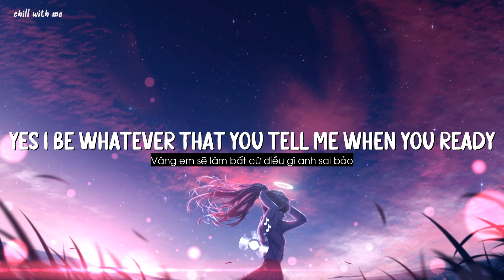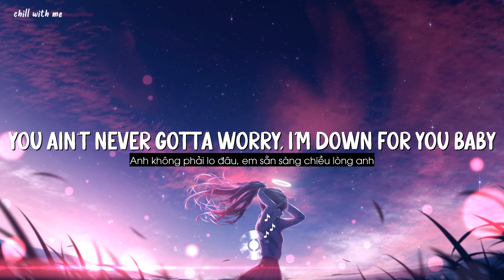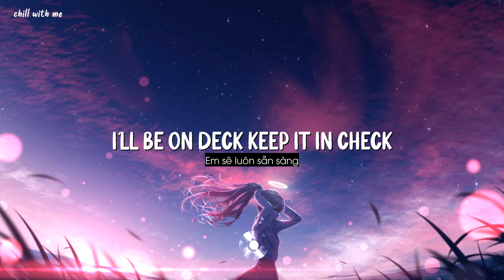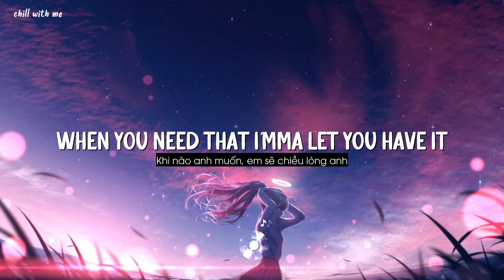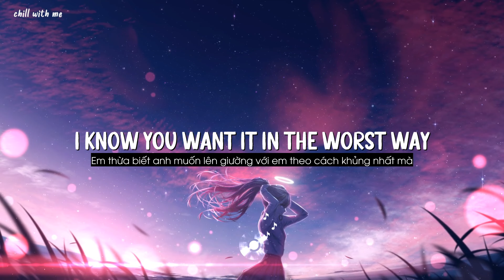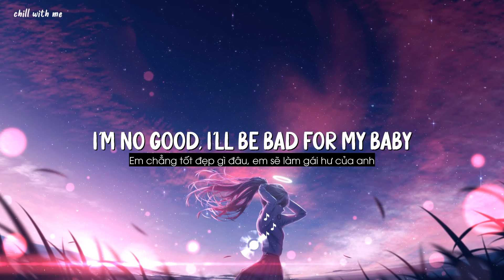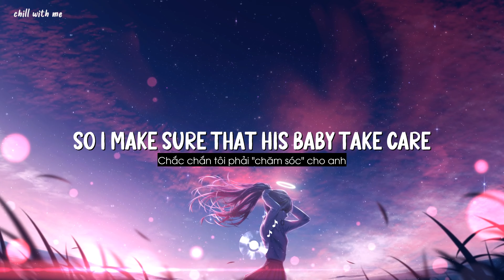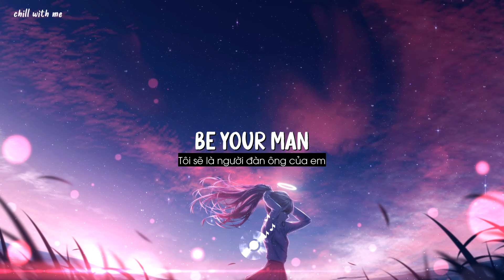Hey Mama (16+) - David Guetta ft Nicki Minaj, Bebe Rexha and Afrojack [Lyrics/Vietsub]